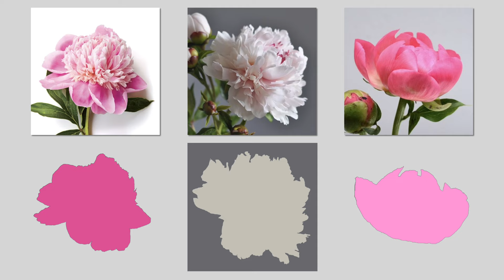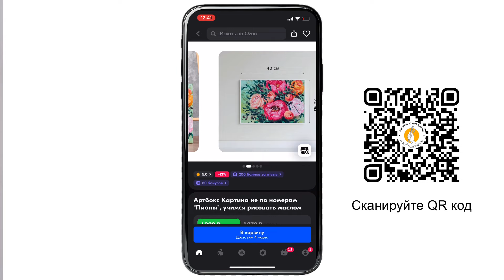Тонкости рисования Пиона, которые помогут вам избежать ошибок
В этом видео описывается как нарисовать пион, начиная с наброска, понимания формы цветка и состава пиона, а также объясняется, как нарисовать силуэт пиона, его листья, и как сделать красивые лепестки с помощью мазков кистью. Автор также делится советами по улучшению навыков рисования пионов.
Также важно обратить внимание на референс или натурный пион. Изучение их может помочь понять уникальные силуэты лепестков и особенности каждого цветка. Каждый лепесток имеет свою толщину, и тень от одного лепестка падает на следующий, становясь темнее. Знание силуэта очень полезно для последующей работы с цветом.

Основная идея заключается в том, чтобы внимательно изучить каждую деталь и наблюдать за тенями и освещением. Рисование - это интересный процесс, и при более тщательном изучении можно увидеть много нового.

Надеюсь, эта информация будет полезной для вас и поможет в ваших творческих занятиях с рисованием пионов!